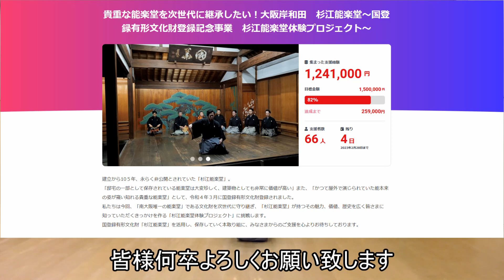日本舞踊上方舞山村流公式配信 第百四回「杉江能楽堂で上方芸能を楽しむ」ダイジェスト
今回はは２月２３日（木）に岸和田の杉江能楽堂にて催された、
「杉江能楽堂で上方芸能を楽しむ」～上方舞×上方落語の競演～のダイジェストをご覧いただきます。

地唄『早舟』『古道成寺』山村友五郎・菊王雄司/落語『高砂や』『はてなの茶碗』桂吉坊/トークショー 中田弘美・桂吉坊・山村友五郎

杉江能楽堂は、大正6年に旧岸和田城内にあった能舞台の橋懸（はしがかり）を賜り建立されました。
現存する大阪府下最古の能舞台で、国宝に指定されている「西本願寺北舞台」の形式を踏まえたひなびた舞台で、前庭の白州と三本の地植えの松、舞台を取り囲むようにL字型に別棟の見所（観客席）が設けられています。
舞台と見所が別棟であることから、四季の風を肌で感じることができ、「能」本来の野外で演じられた頃の趣の一端を楽しむことが出来ます。

また杉江能楽堂では能楽堂保存のために２月２８日までクラウドファンティング行っております。こちらをご覧ください。

第二回山村友五郎の会の動画を配信しております。以下のURLにて是非ご覧ください。